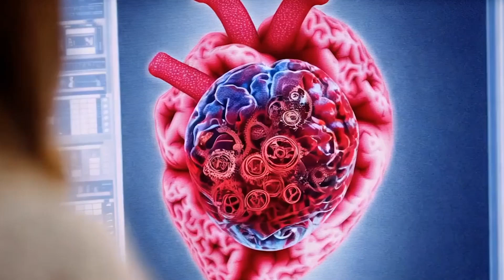Уроки Доброты - часть 3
Агентство социального продюсирования в партнерстве с единственным в мире «Театром кошек Куклачева» разработало проект, основанный на авторской методике Юрия Дмитриевича Куклачева «Школа доброты», которая с 2003 года успешно реализуется в ряде школ России. Проект позволяет детям определиться с жизненными ценностями, руководствуясь, принципами доброты, сострадания и человеколюбия.